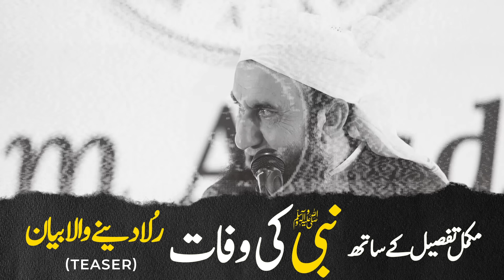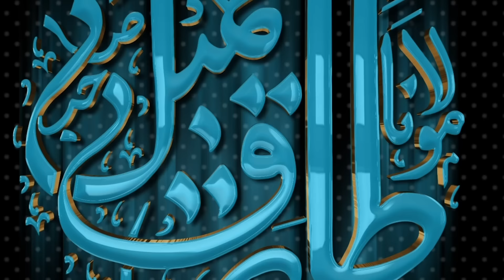Passing Away of the Prophet ﷺ - Tearful Bayan by Molana Tariq Jamil